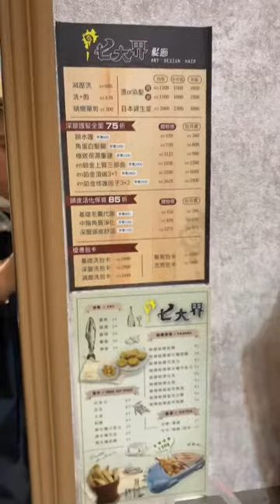補染頭髮，髮根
今日來到府中站，補染頭頂😆!
設計師太厲害了❤️！幫我找到跟髮尾一樣的顏色❤️!讓我很滿意😆！